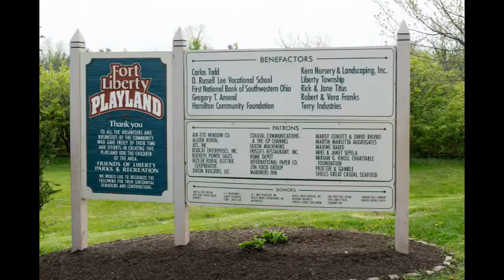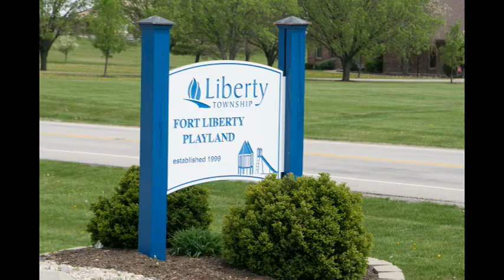Liberty Live: Ft. Liberty Playland & Parks Programming with Trustee Christine Matacic